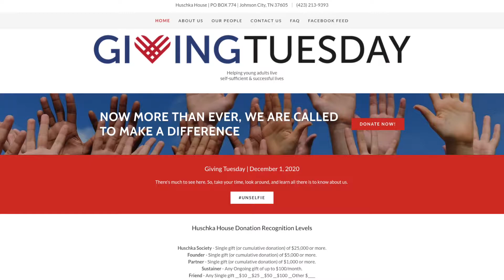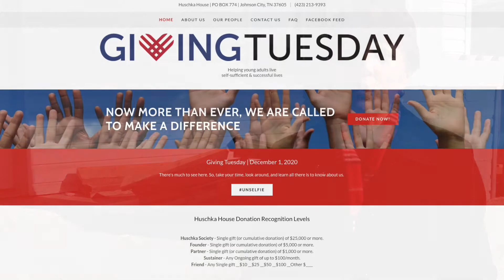Spotlight on Johnson City's Huschka House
Huschka House Transitional Living Program provides homeless* young adults, ages 18-21, with the skills and services they need to make a successful transition into adulthood. In this video, Executive Director Donna Cherry discusses the program and plans for the future, as we tour their new house in Johnson City.